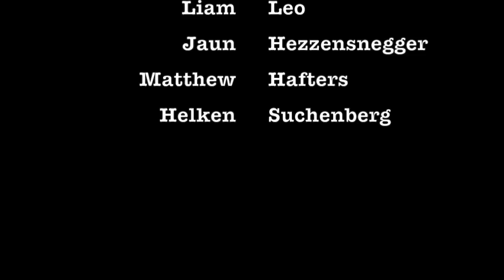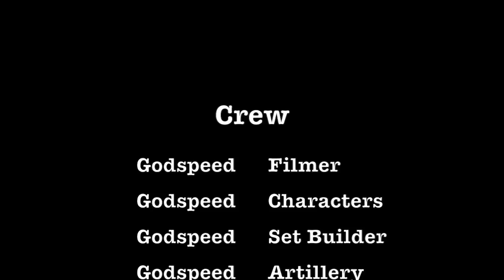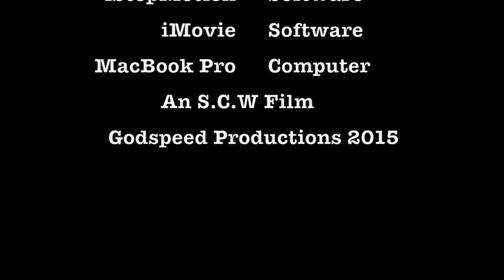After Normandy - D-Day the Sequel - Lego WW2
ATTENTION!
Before you leave a dislike, listen to this, I had one weekend, one weekend only to take 3,000 pictures, and edit. I spent around 8 hours of filming and 6 hours of editing, and yes the voices suck. I was going to use a better voice modifier but that one apparently had a trial, so the only thing left was my mobile one, which I had to record from the computer. It sounded terrible, even at full volume, but my only other choice was a text to speech website, which means everyone would sound like a robot. So I had to do this, I'm guessing that's the number one reason people disliked, and the other reason was most likely the ending, yes I know it mostly didn't make sense, if it didn't make sense watch the first one, "Lego D-day" and what the whole story of this series is based off of an older soldier who constantly gets flashbacks revealing the story of his past, and the ending is him having a nightmare about what happened. So hope that clears stuff up! If you want to dislike, please know that I had to post this on short notice, and I would have had better voice quality.

First video in a while, happy to be back!

Erik, Daniel, and Leo are the only survivors of their platoon that survived the beach landings. After they moved into the town, a new wave of US soldiers moved in, and were captured. Erik's platoon now has to save them, but the mission doesn't go as planned.

ATTENTION! I WILL BE CHANGING THE VOICES VERY SOON FOR THEIR CRAPPY QUALITY!

(Sadly I made it a year ago so it's not as good of quality as this one

Please ignore the hate comments and dislikes, I am here to entertain you, and If I am not, just don't watch the video! Thanks helps a lot! :)
  -Godspeed